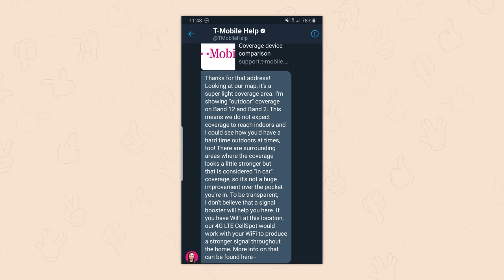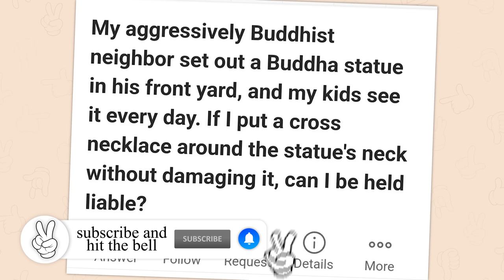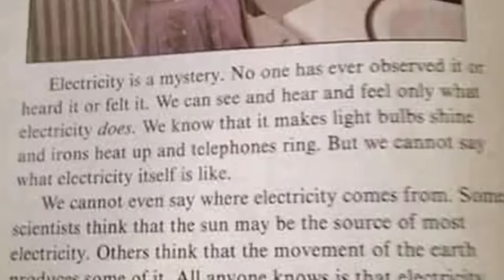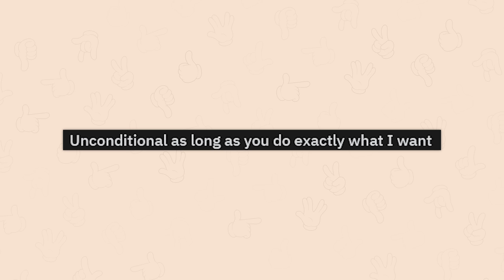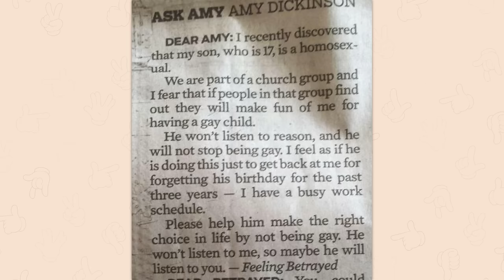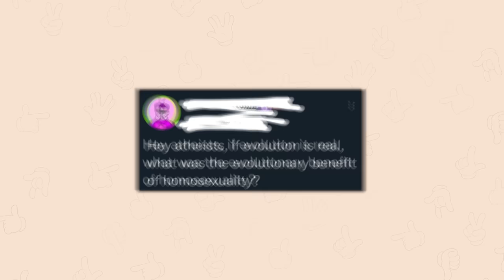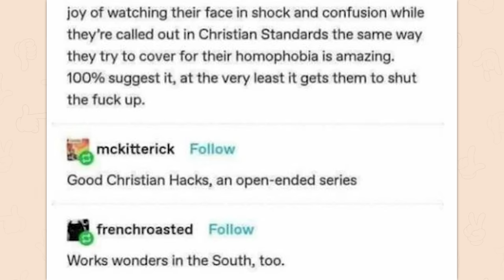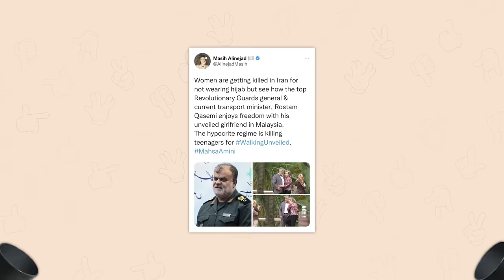r/Religiousfruitcake | 1 view = 1 prayer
Top posts from r/Religiousfruitcake on Reddit. Video credits below.